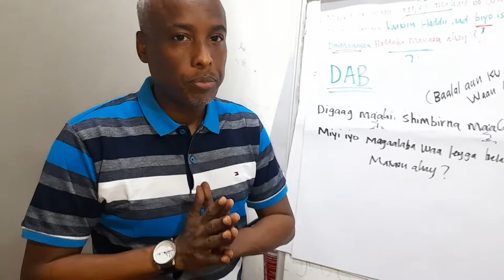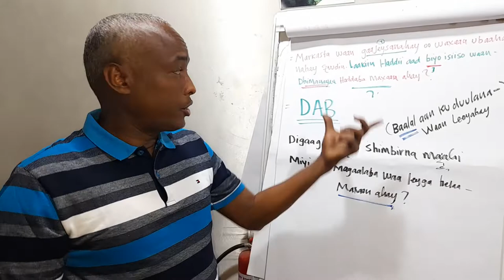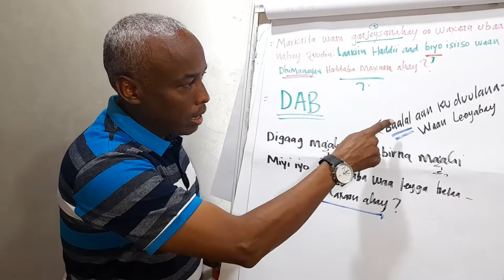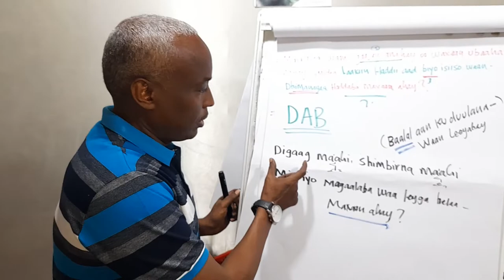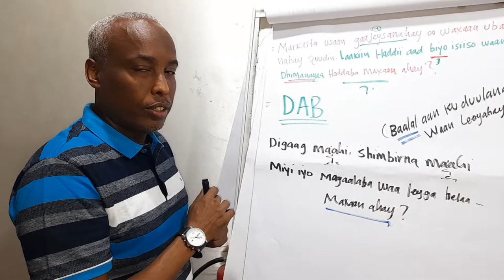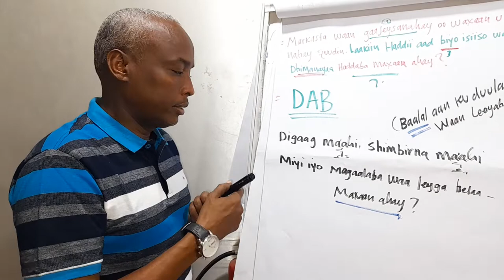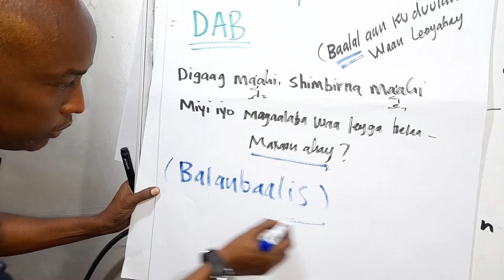Kobcinta Garaadka #2: Weydiinta Fura Inta Aan Jawaabta La Shaacin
Ku soo dhawaada barnaamijkii labaad ee kobcinta garaadka iyo Siciid Xagaa Afrax.